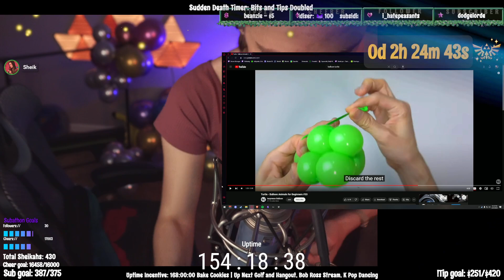Balloon Animal: Turtle ft. Kya_Nite